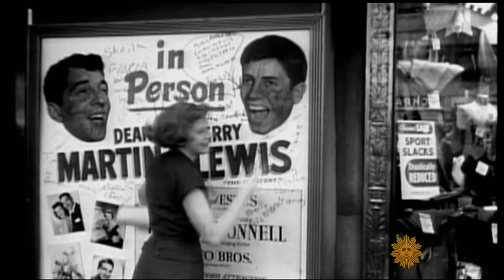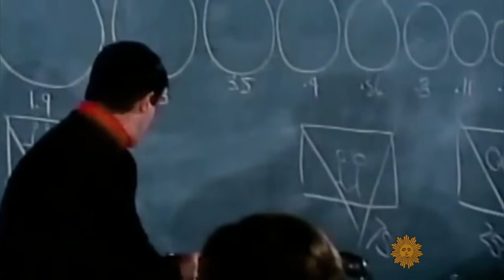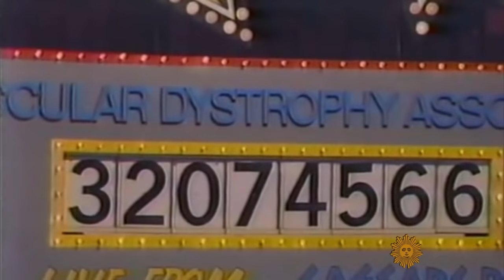Jerry Lewis is back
Classic performances in movies like 1963's "The Nutty Professor" helped make a legend out of Jerry Lewis. He's 90 now, looking back - and looking forward, with a new film, as a retired jazz artist in "Mad Rose." Tracy Smith reports.